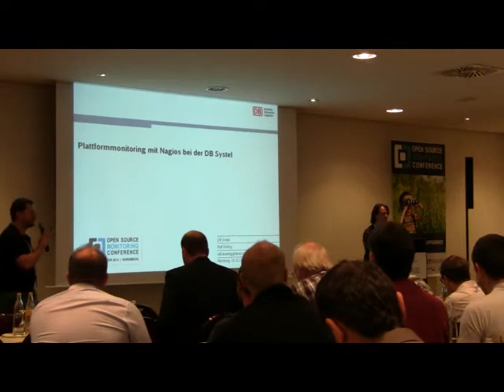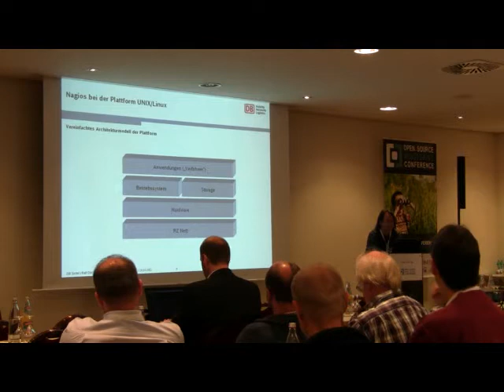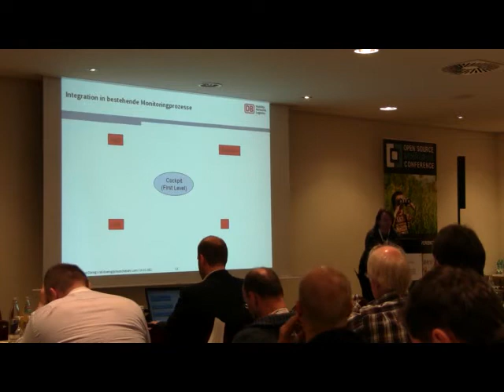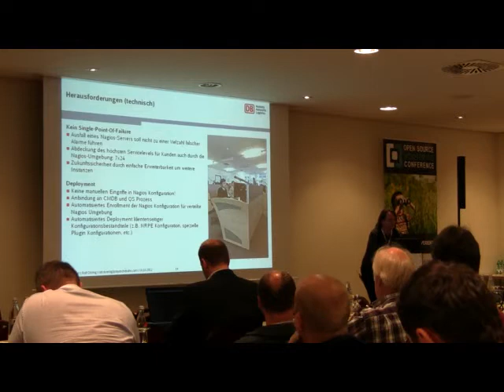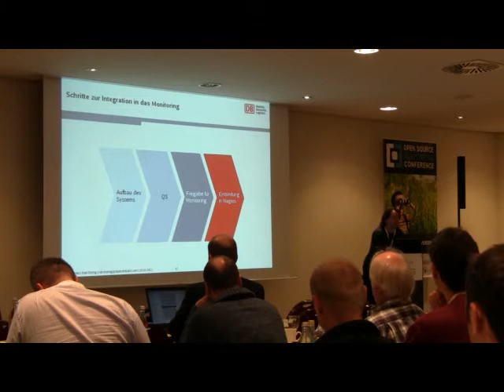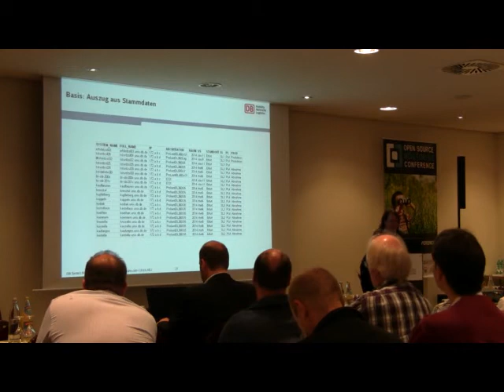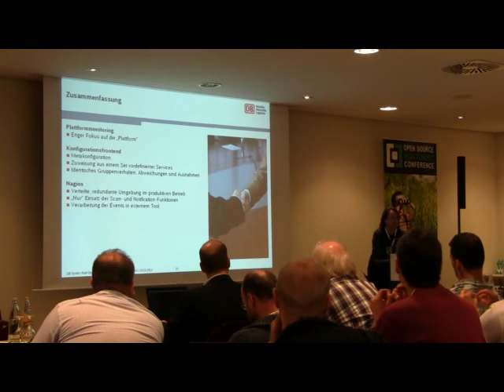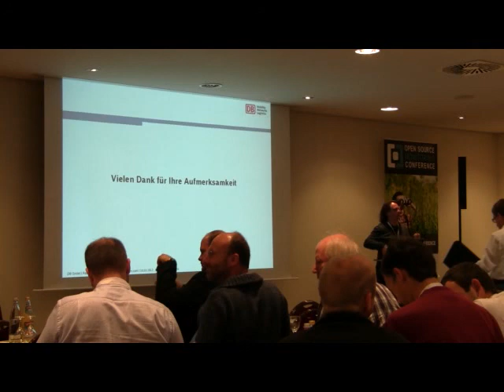OSMC 2012 - Ralf Döring: Monitoring bei der DB Systel (DE)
Die DB Systel betreibt als IT Dienstleister der Deutschen Bahn unter anderem eine größere Anzahl an Linuxsystemen. Für das Plattformmonitoring kommt eine verteilte Nagiosumgebung zum Einsatz. Derzeit werden rund 40000 Host- und Servicechecks durchgeführt, Tendenz steigend.

Im Vortrag werde ich den Prozess und die verwendeten Techniken schildern mit denen sowohl alle Nagiosserver als auch die zu überwachenden Systeme kontinuierlich, mehrmals täglich, mit den für die Überwachung notwendigen Konfigurationen versorgt werden. Die Daten dazu stammen aus einer externen CMDB und einer Meta-Konfigurationsbeschreibung für die Definition von Services sowie die Zuordnung von Services zu Hosts und Hostgruppen anhand verschiedener Kriterien.